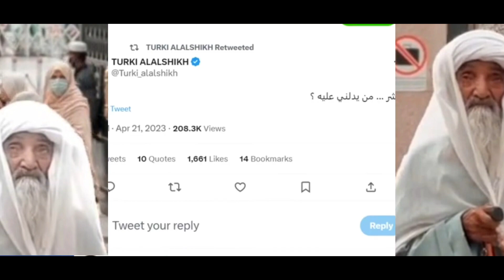A Old Man In Madina Viral Video | Masjid AlNabawi Video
how is this old man look like sahabi in madina sharif
video